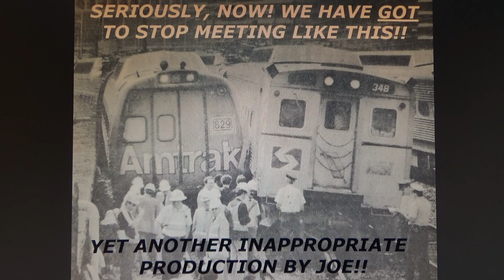A Brief Look At PVTA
January, 2024

On a trip to Springfield, MA, I got some quick video shots of the buses of Pioneer Valley Transportation Authority (PVTA).  Buses are seen in and around the downtown transit center and at Holyoke Mall.

An interesting observation of the system: The route numbers all have letter prefixes of B, G, P,  and R.  The destination signs are all in the color of the letter prefixes in question (blue, green, pink, and red).